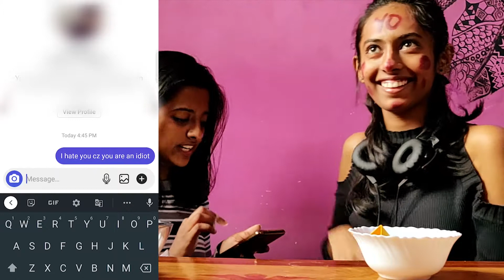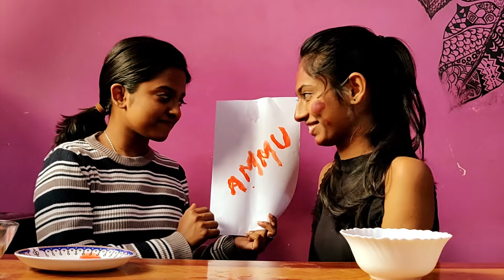TRUTH OR DARE WITH A TWIST| Truth Revealed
Hey buddies,
Hope you guys liked our video. Please comment down if you have any suggestions for video content.

Yours Faulty
MutaNts

Video edited in:
Adobe Premiere pro
Adobe Photoshop
After effects

Copyright:
Everything you see on this channel was created by us unless and otherwise stated.